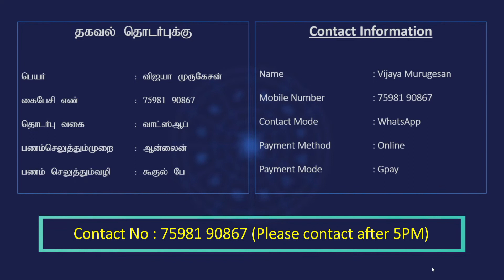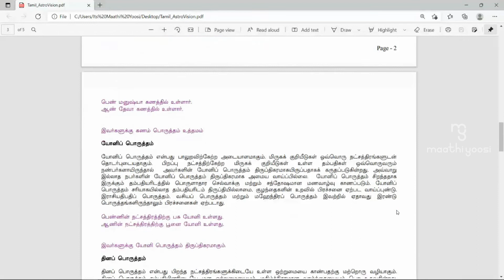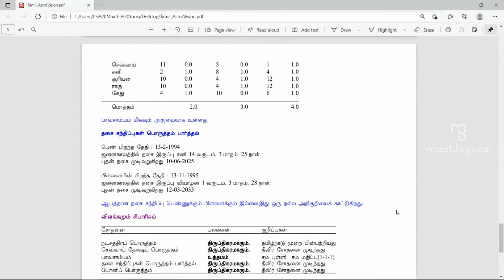Thirumana Porutham in Tamil 2022 | Marriage matching in tamil | திருமண பொருத்தம் | 30 ரூபாயில்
30 ரூபாயில் ஒரிஜினல் ஜோடி பொருத்தம் | Soulmate Matching in Tamil @ Rs.30 | 12 பொருத்தங்கள் | ஜாதக பொருத்தம் | திருமண பொருத்தம் | 30 ரூபாயில்

Video Credit : VIJAYA MURUGESAN
This video is about finding soulmate matching for your son / daughter by just sending the first page of their jathagam / their name, dob, birth time, birthplace & rs.30/- through Gpay to the WhatsApp number . Licensed software which includes all the 12 porutham with detailed explanation & recommendation for marriage is also given based on the TAMIL THIRUKANIDHA MURAI.